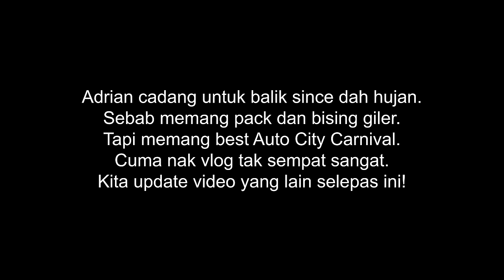JOM VLOG DEKAT JURU AUTO CITY CARNIVAL 2024